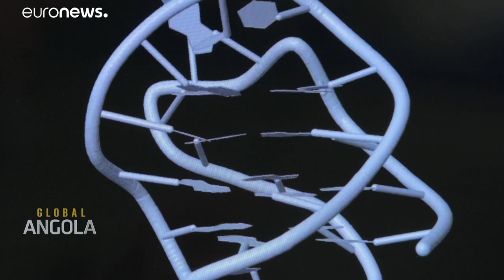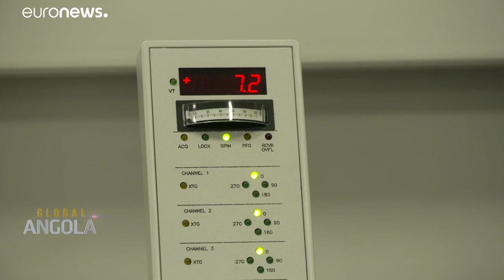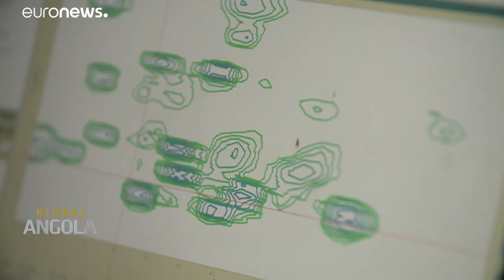Mateus Webba Da Silva: the Angolan expert breaking ground in DNA research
Mateus Webba Da Silva is an international scientist and DNA expert who